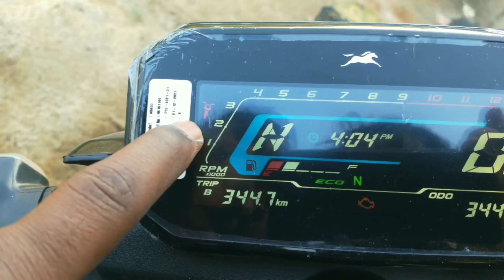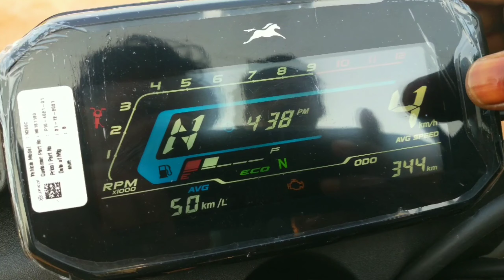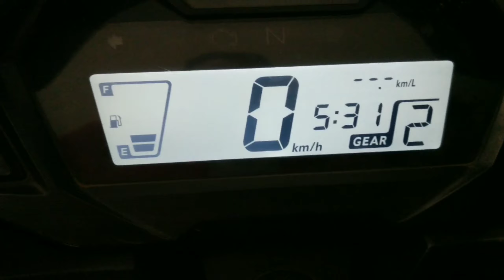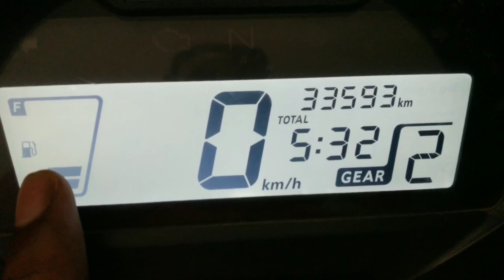TV's raider TFT color disply compared with SP 125 disply@srikanthmototech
TV's raider disply vs SP 125 disply
TV's raider TFT color disply compared with SP 125 disply‎